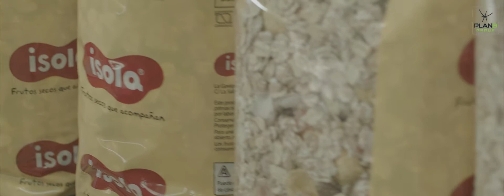Caso de éxito: Isola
Isola es una marca de la empresa canaria La Gaviota Alimentación, referente en productos de alimentación y snacks que ha depositado su confianza en Plan B Group para la implantación de su Sistema de Gestión de la Calidad, que ha sido certificado bajo la Norma ISO 9001, así como la colaboración en la implantación del estándar de Seguridad Alimentaria IFS